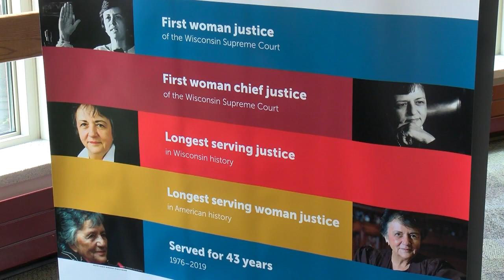Area library honors state Supreme Court Justice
An area library is celebrating the legacy of a state Supreme Court Justice.